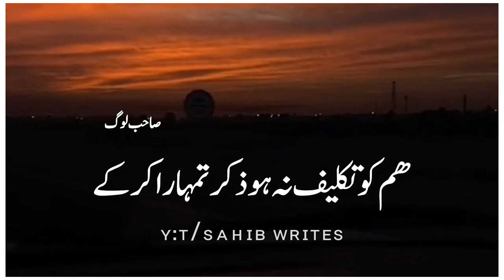Abbas Tabish urdu poetry | urdu poetry status | Sad urdu poetry status | Sahib Writes